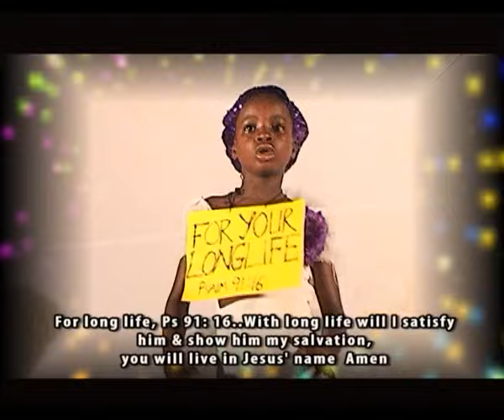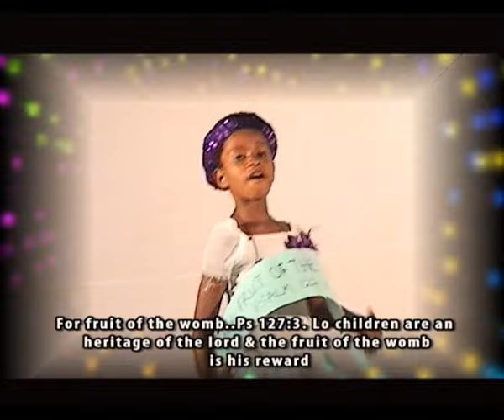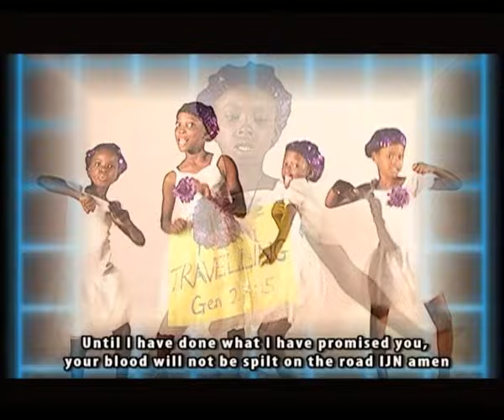Sister Chinwe Chika Almighty Kids Promises Of God (Official Video) Chinwe Cy Music